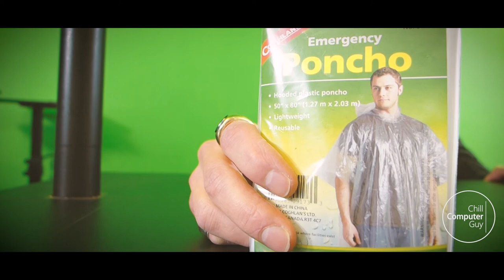Emergency Poncho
Today I share with you A discovery. While checking out at the grocery store. Get yourself one today don't be caught without one tomorrow the emergency poncho.

Below is a special link to my other YouTube channel.